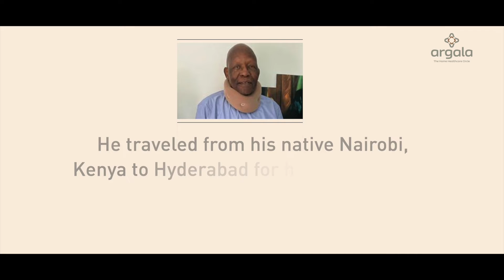PatientRecovery Process | PostOperative Neuro Rehab Care Program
Thomas Joseph Openda aged 79 years has been suffering from Cervical Compressive Myelopathy under went Cervical Decompression Surgery. Post Operation he was recommended for Argala's Post-Operative Neuro Rehab Care Program For 10 days.

Over a period of 10 days of continuous sessions, Mr. Thomas was able to achieve his independency level and now able to carry out all his activities of daily living independently.

Watch this video to know the journey of his recovery!